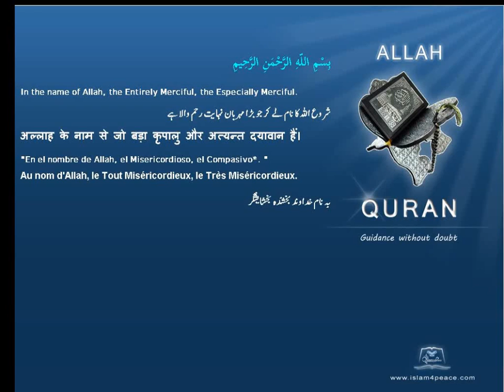Quran Bengali Translation 100 العاديات Al Aadiyaat The ChargersMeccan Islam4peace com